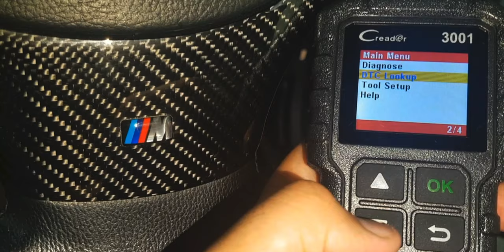This Is Why Your Bmw Shock Absorbers Fail Prematurely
Learn This Is Why Your Bmw Shock Absorbers Fail Prematurely. On This Channel I Help Bmw Owners To Maintain Their Bmw At Home With Videos On Bmw Diy’s, Maintenance, Scanning And Coding.
1. Bmw F10 Fuel Filter
For India For Other Countries
2. Bmw F10 EGR Valve
Gear I Use For Youtube :-
- Editing Software
Follow For Behind The Scenes & More :-